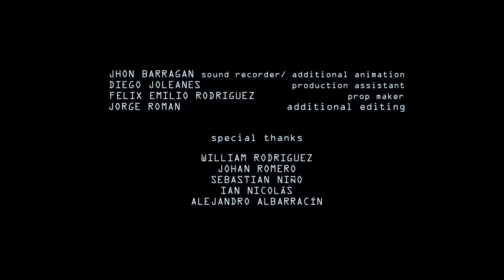ТРИКСТЕР - Фантастика, Боевик (Короткометражный фильм)